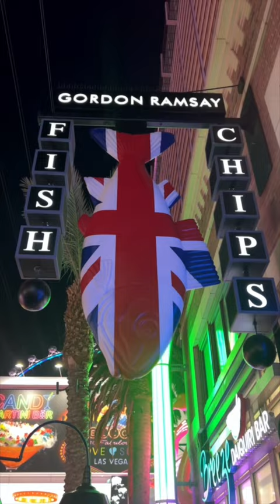Las Vegas Quick Eats - Gordon Ramsay at Linq Promenade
Check out Las Vegas Quick Eats at Gordon Ramsay Fish and Chips located at the Linq Promenade. Las Vegas has many quick eays options but Gordon Ramsay Fish and Chips should not be missed. The Linq Promenade has tons a great food options but Gordon Ramsay's Fish and Chips is fast, fresh and tasty. Las Vegas quick eats food scene is growing and this is another great option.